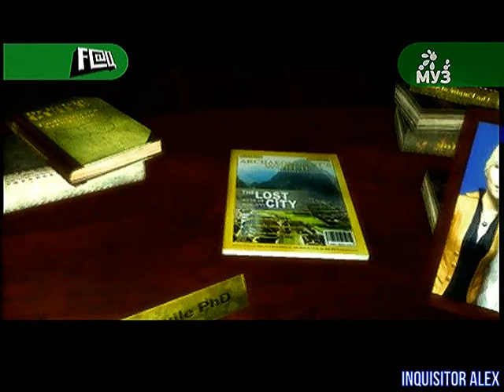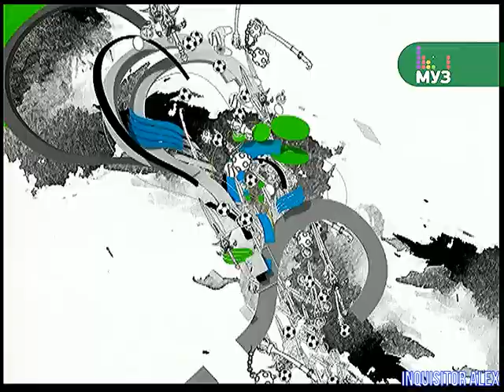163 - F.A.Q (ТК "Муз-ТВ", 16.08.2009 год) 480p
163 - F.A.Q (ТК "Муз-ТВ", 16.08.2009 год) 480p

В этом выпуске:
01:21 - Tales of Monkey Island: Chapter 1. Launch of the Screaming Narwhal
06:29 - Rise of the Argonauts
12:33 - The Mark 2: Наследие ацтеков
17:52 - Ост-Индская компания
Авторы передачи:

Ведущие:
- Борик RoToR
- Влад Лехов
- Профессор Пуданс
- Федя Мега Драйв
- Андрей Воробей
- Василий Куйбар